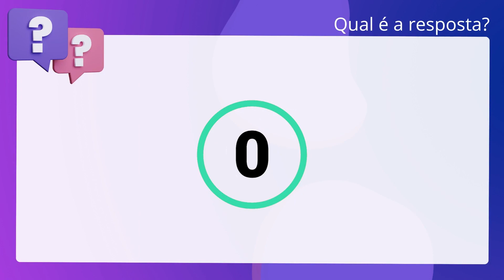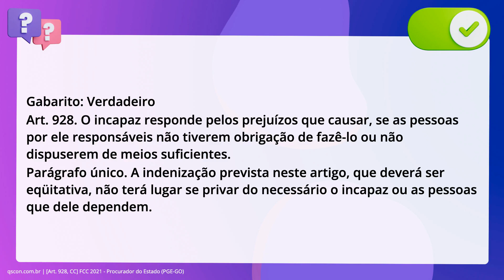QScon Direito: [Art. 928, CC] FCC 2021 - Procurador do Estado (PGE-GO)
Art. 928, CC | FCC 2021 | Procurador do Estado | (PGEGO)

Fernando, um adolescente de 14 anos de idade, num ato de rebeldia, atirou uma. pedra contra uma viatura da Polícia Militar do Estado de Goiás, vindo a. danificar seu vidro. Nesse caso, de acordo com o Código Civil, Fernando. responderá pelos prejuízos que causou se as pessoas por ele responsáveis não. tiverem obrigação de fazê-lo ou não dispuserem de meios suficientes, devendo a. indenização ser fixada por equidade, não tendo lugar se privar do necessário ele. próprio ou as pessoas que dele dependem.

Gabarito: Verdadeiro